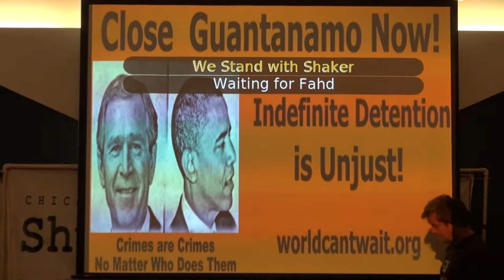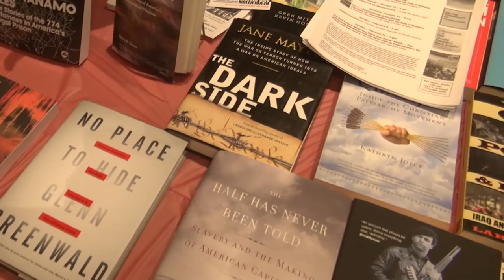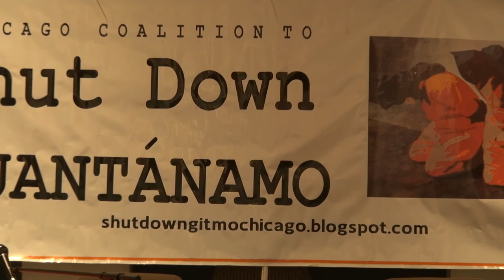[RAW] Guantanamo Speakers Full Video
Hear Andy Worthington, author of "The Guantanamo Files: The Stories of 774 Detainees in America's Illegal Prison;" Debra Sweet, National Director of World Can't Wait; and Candace Gorman, an civil rights attorney who represents a man detained at Guantanamo. They will speak about the current situation at Guantanamo Bay Prison and what it will take to finally win freedom for the men still held captive there.

Guantanamo Bay Prison will enter its 14th year of shameful existence. As force feeding, isolation confinement and torture continue to pervade the daily lives of those detained in that prison, we continue to stand with them in their courageous demand to be freed, and we join our voices with theirs to demand their freedom.

The 14th anniversary of Guantanamo comes at a time of tremendous outpourings demanding justice and an end to police brutality in this country in the wake of the murders of Michael Brown, Eric Garner and countless others by police. Grand juries have not delivered justice, police are not prosecuted, and Black and Latino men, particularly youth, continue to be criminalized, targeted, and outright murdered with impunity in a country that claims to be number one in human rights and civil rights.This anniversary also comes at a time when the Senate has finally released the Torture Report that reveals sickening details of the brutality and torture that many detainees, including those held at Guantanamo, endured at the hands of the U.S. Government and which the highest officials are guilty of sanctioning and have yet to be held to account. This year we will continue to stand firm in our demand that Guantanamo be shut down and that the remaining men be freed. We will work with those in the righteous struggle to end police brutality and murder to make t clear to all that the system that brutalizes, tortures, and oppresses people around the globe is the same system that brutalizes, tortures, and oppresses Black and Latino people in its own streets. We will work to make 2015 the Year of Reckoning for the crimes of torture committed in our name.